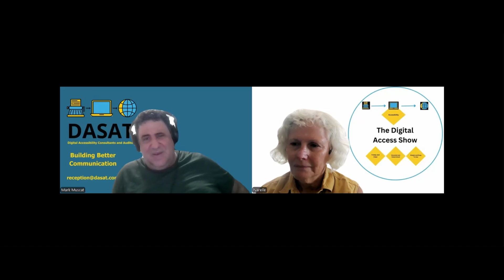Digital Accessibility Errors and Operability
What are the common Digital Accessibility issues in the Operability principle?